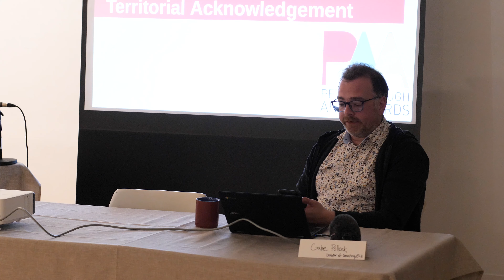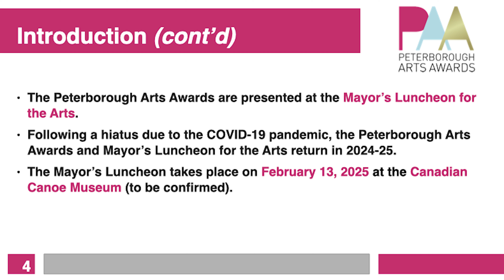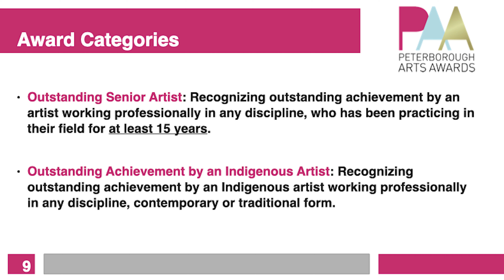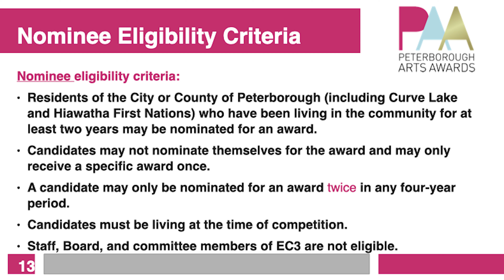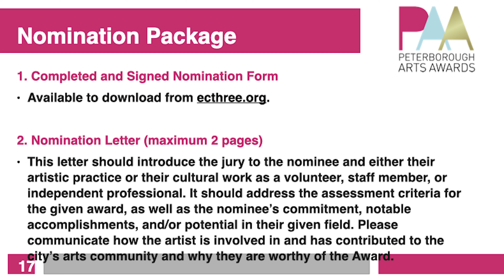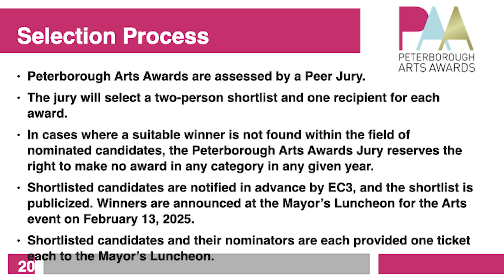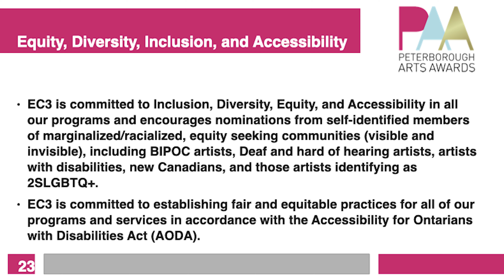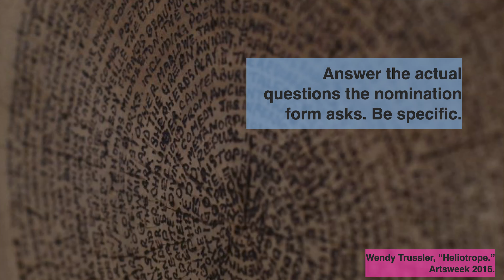Nomination Workshop - Peterborough Arts Awards 2024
Full video of the Nomination Workshop for the Peterborough Arts Awards 2024, presented at Artspace Peterborough on November 27, 2024. Featuring speakers Su Ditta, Melody Thomas, Beau Dixon, and Gabe Pollock.

Find the full Peterborough Arts Awards program guidelines and nomination form

Video by Michael Morritt.